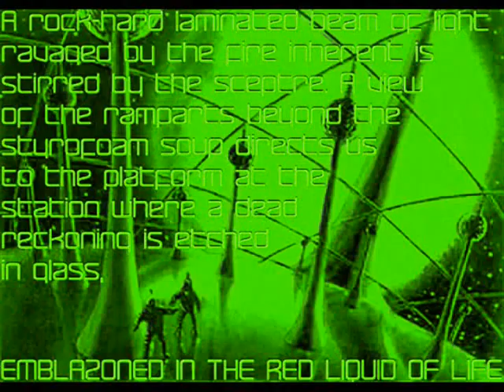LORENA HERRERA - YA! (Remix Circuit)